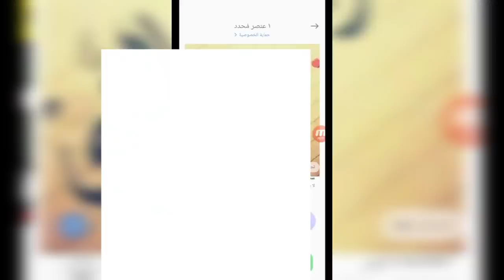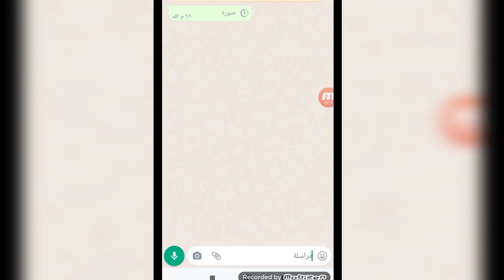عاجل تركيا:الحد الادنى للاجور وميزة رائعة في وتس اب وهام لكل شخص لم يحصل على1100 ليرة تركية/ هام جدا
أدعوكم للاشتراك بقناتي الثانية التي سنقدم من خلالها
معلومات وامور مفيدة جدا

الحد الادنى للاجور2022  في تركيا
ما هو الحد الادنى للأجور الجديد تركيا
كم سيكون الحد الادنى للاجور تركيا
مساعدة جديدة للسوريين  في تركيا
الحصول على مساعدة 1100 ليرة تركية للسوريين
التحقق من مساعدة 1100 ليرة تركية
ميزة وتس اب الجديدة
اخر تحديث وتس اب
ميزات وأسرار وتس اب
امور لا تعرفها في وتس اب
اسرار وتس اب
وتس اب ميزات جديدة2022
عاجل تركيا
تركيا عاجل
اخبار تركيا اليوم
اخر اخبار تركيا
هام للسوريين والعرب في تركيا
اخبار عاجلة في تركيا
الكملك للسوريين في تركيا
مساعدات للسوريين والعرب في تركيا
مساعدات 1000 ليرة تركية
الحصول على مساعدات للسوريين في تركيا
هل يوجد مساعدة 1000 ليرة على اسمك
التحقق من وجود مساعدة على اسمي